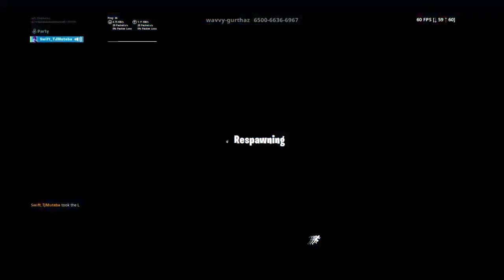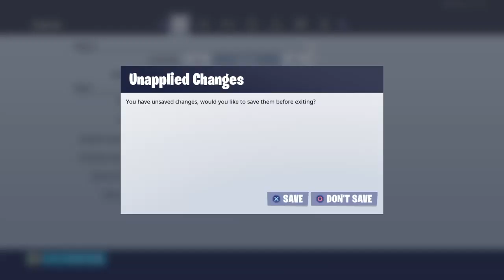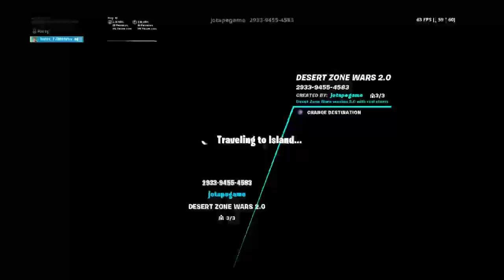Practice for pubs in creative to get at least one win